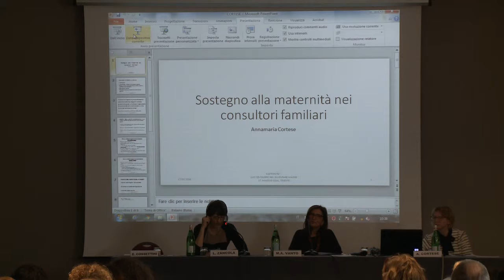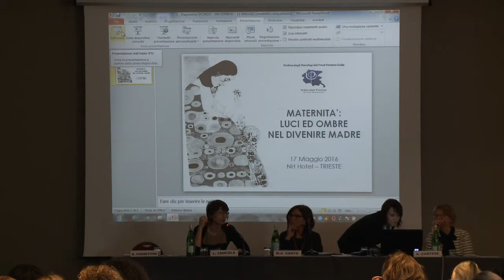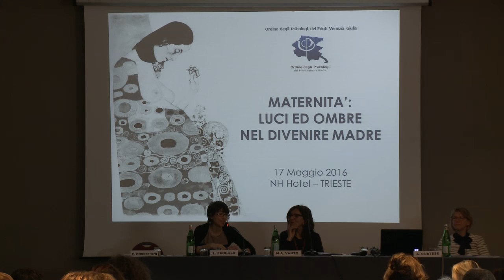Maternità. La parola al Consultorio Familiare – Azienda Sanitaria Trieste (Parte III)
dott.ssa Laura Zancola
Dirigente Psicologo del Consultorio famigliare del Distretto 2, AAS 7 Triestina, Trieste